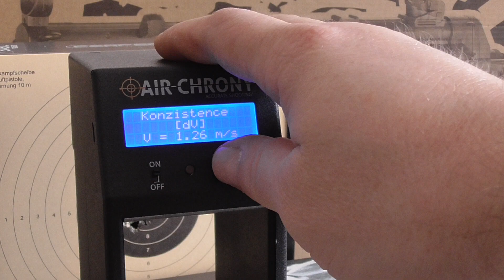CYMA CM.049SD6 (MP5SD) AEG blow-back upgrade & chrono.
Measured with 0,20 g KILO9 BB & 11,1V/1100 mAh  LiPo battery.Barrel Flash High Precision 310mm/6,03mm.Better performance, accuracy and RPM.